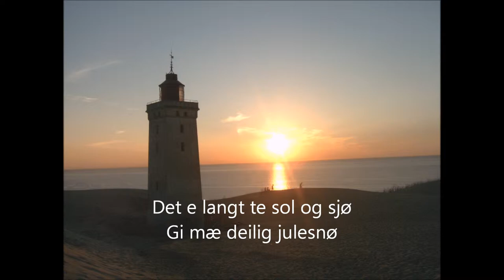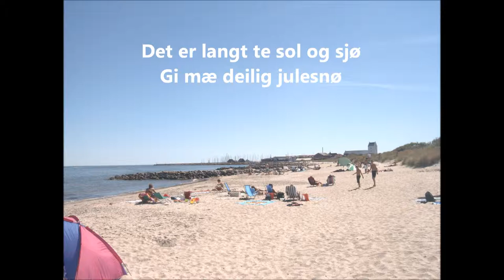Julesnø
Jula bli trist ut'n snø.